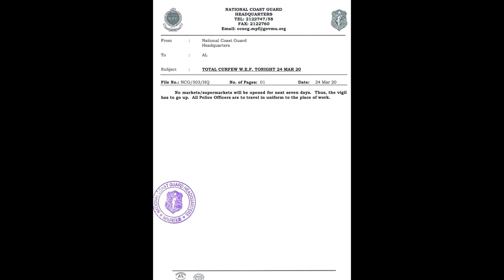Lockdown in Mauritius COVID-19 | What happeneding in Mauritius | THE RIGHT WAY1 | outbreak COVID-19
Hello…..

The coronavirus has spread its wing across the entire globe and it did not spare our small country – Mauritius even it gave us more time.

New updated number today 20th march 9pm = 12 New Coronavirus COVID-19!!

Here are some of the Corona virus Mauritius Island update/ Mauritius
Corona virus Update Covid-19 Mauritius cases were first announced 18th march 2020 with 3 Mauritius New Corona virus cases!!

5 Additional Cases were confirmed on 20th March at 3pm (GMT +4)

Today 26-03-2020 there are 52 cases and additions in Mauritius and 2 people have died from the Coronavirus.
The infamous Corona virus is appearing everywhere!